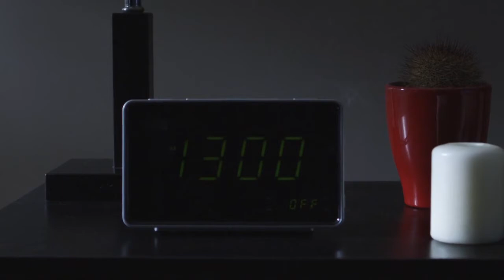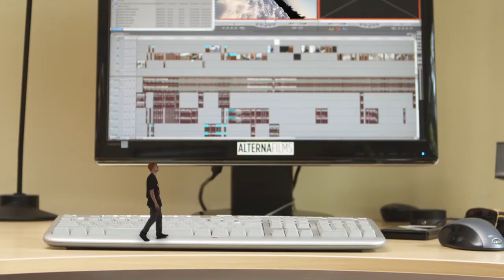13 O'Clock trailer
13 O'Clock trailer